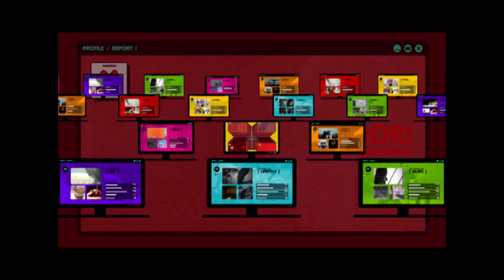ภาพบรรยากาศคอนเสิร์ต JYJ ASIA TOUR CONCERT IN THAILAND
5 สิ่งที่คุณต้องรู้ 5 เพลงที่คุณต้องฟัง กับ YOU Five Things วันเสาร์ 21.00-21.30 / วันอาทิตย์ 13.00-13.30 / วันจันทร์ 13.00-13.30 / วันพุธ 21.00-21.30 และวันพฤหัส 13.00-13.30 น. ทาง YOU CHANNEL